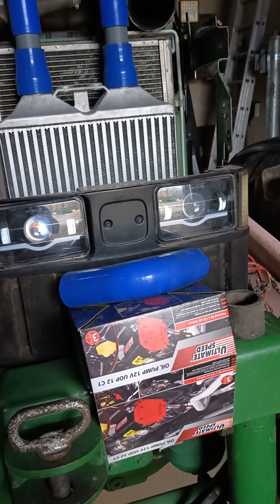taki układ rur do IC byłby najlepszy 👍 ale co teraz zrobić z maską 🤔 zamki od d 47 😂 ale wiocha...